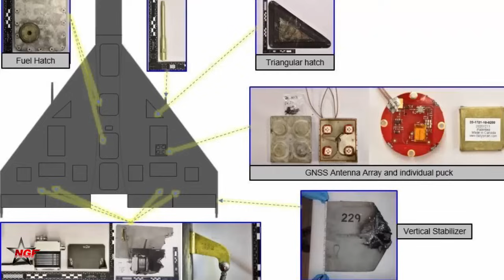3X Powerful Than Its Predecessor, Russia Begins Jet-Powered Kamikaze Drone Production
3X Powerful Than Its Predecessor, Russia Begins Jet-Powered Kamikaze Drone Production. Moscow has heavily employed this kamikaze drone in operations against Ukrainian targets, specifically causing substantial harm to civilian infrastructure. There are now indications that Russia is actively enhancing the lethality of this drone, suggesting an ongoing effort to augment its capabilities.